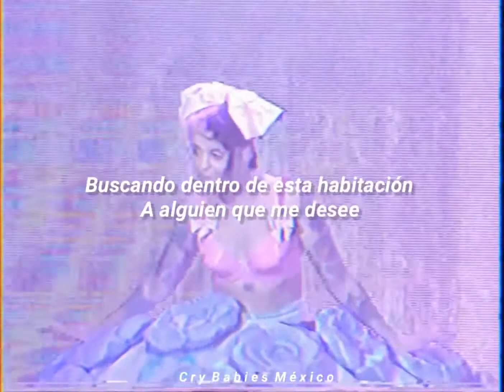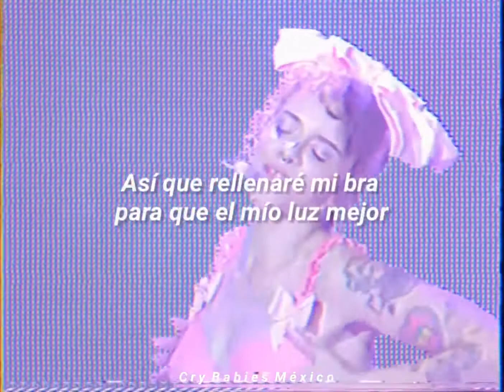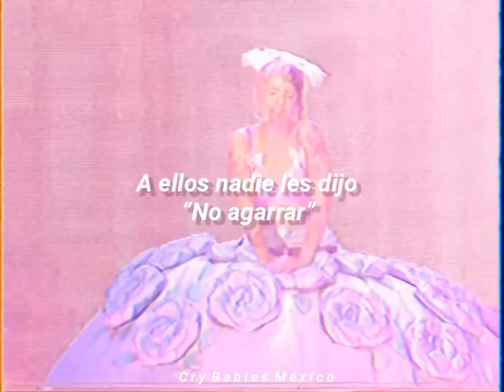Melanie Martinez - Strawberry Shortcake (Sub. Español)